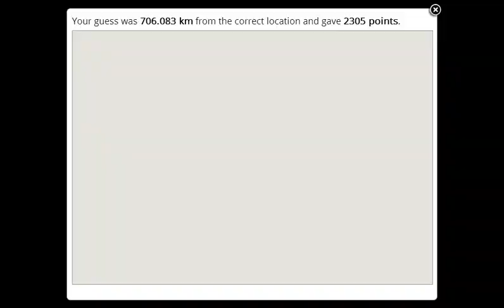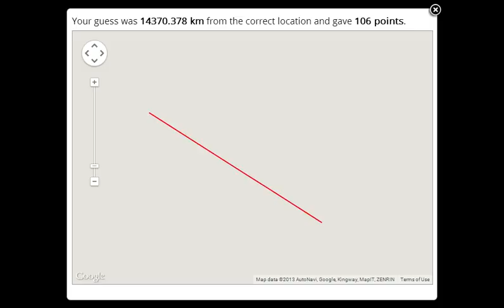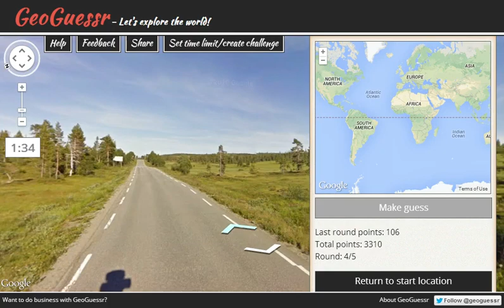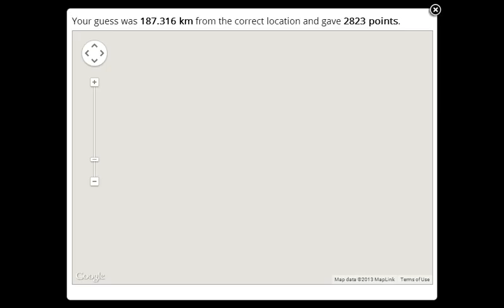GeoGuessr 2/Update Video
New upload schedule starting Monday.